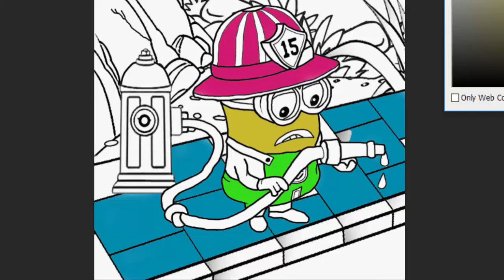Docteur Maboul Docteur la Peluche Jeu de société Operation Game | Play Doh Frozen For Kids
Aujourd’hui, nous allons jouer avec le jeu de société Docteur Maboul. Docteur la Peluche et Madame Récré vont opérer ce pauvre patient bien mal en point !